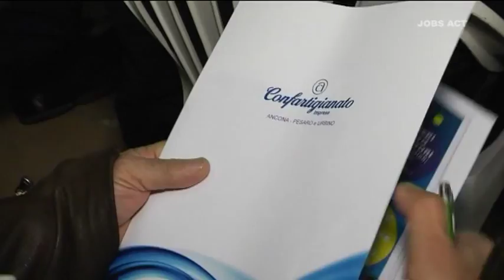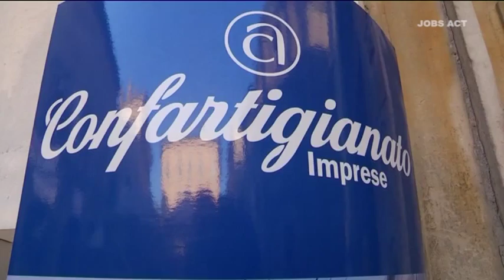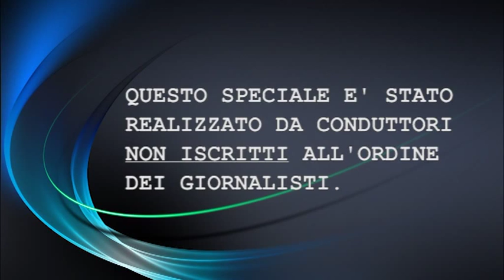Jobs Act,dall'apprendistato alla pensione - Confartigianato